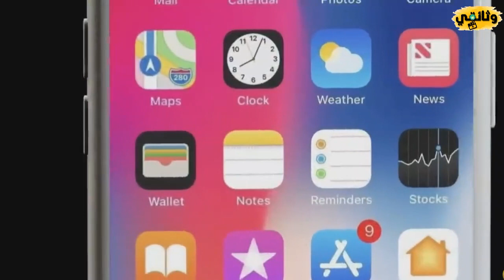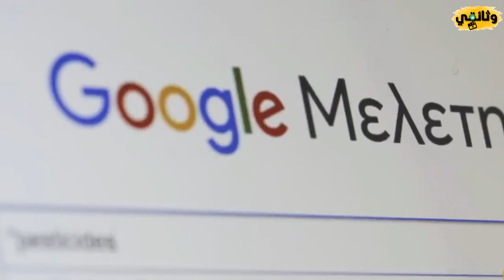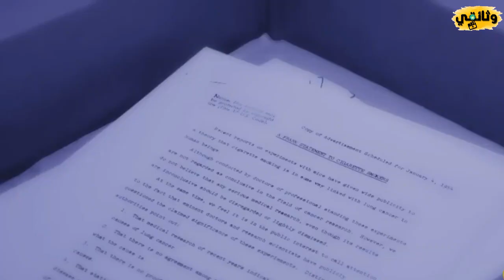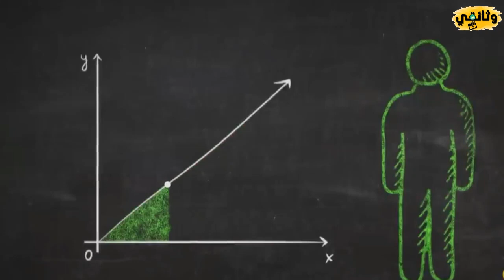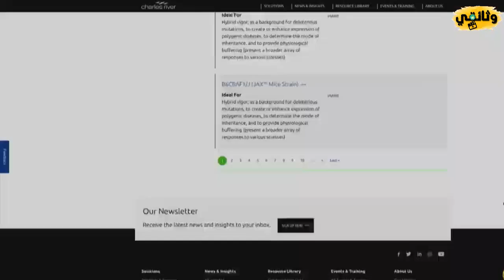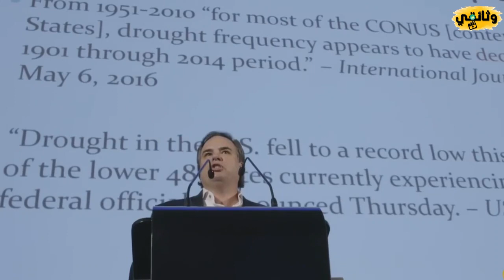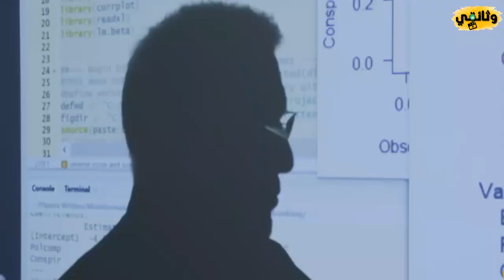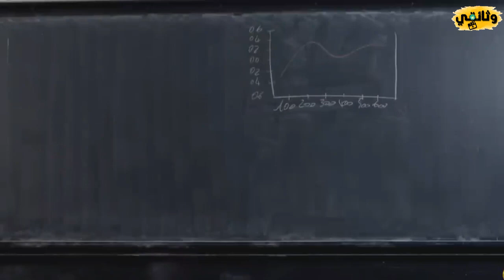مُصَنَّعُو الجهل: كيف يتم تشويه الحقائق وترويج الأكاذيب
Qodwa - قدوة
✓ أشتراك بالقناة وفعل الجرس 🔔 ليصلك كل جديد ➥
  موضوع اليوم
سنكشف كيفية عملية "صناعة الجهل" والطرق التي يتم بها تشويه الحقائق ونشر الأكاذيب. سنتناول أمثلة من العالم الحالي حيث يتم استغلال وسائل الإعلام ووسائل التواصل الاجتماعي لنشر معلومات غير صحيحة بهدف تضليل الجمهور. تعرف على كيفية التعرف على الأخبار المزيفة وكيفية التحقق من مصداقية المعلومات. هذا الفيديو سيساعدك أيضًا في فهم أهمية التفكير النقدي والبحث عن الحقيقة في عصر الإعلام الرقمي.
هذه الصورة ترمز إلى فكرة الجهل الذي يُصْنَع ويُفكَّك بواسطة الأكاذيب والتضليل، وتشجع الجمهور على التفكير والتحقق بأنفسهم للكشف عن الحقيقة وتجنب الوقوع في فخ التضليل الإعلامي.